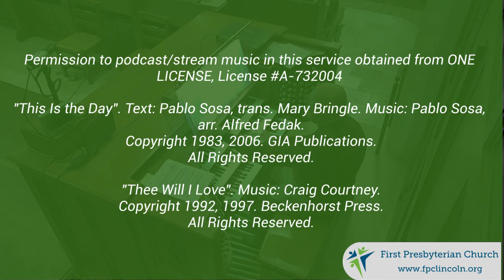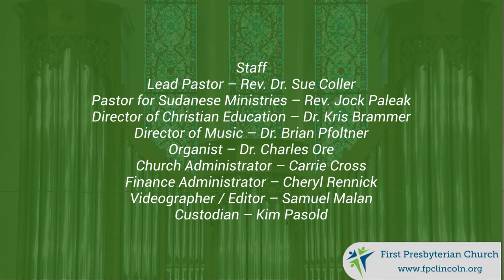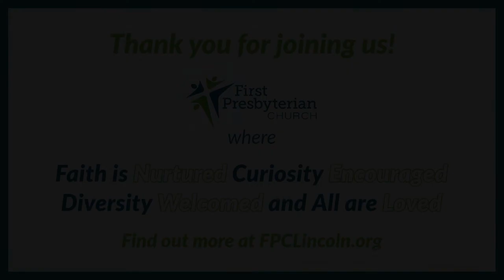When Doing the Right Thing Isn’t Easy - Worship Service - 2/20/22